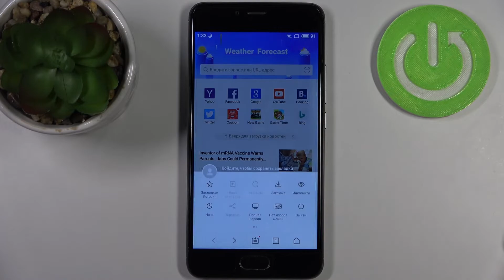Как очистить историю на MEIZU M5S / Очистка истории на MEIZU M5S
В этом видео мы покажем вам, как стереть историю просмотров на вашем MEIZU M5S. Пример мы будем вам демонстрировать в браузере Гугл Хром на MEIZU M5S, но способ работает во всех браузерах MEIZU M5S. Вы сможете очищать все следы посещения веб сайтов на  MEIZU M5S.

Как сбросить историю MEIZU M5S? Как удалить историю браузера на MEIZU M5S? Как очистить историю MEIZU M5S? Как сбросить посещения патов на MEIZU M5S?